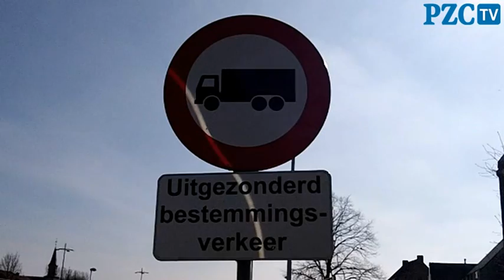Enquête over vrachtverkeer in Sas van Gent en Zelzate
SAS VAN GENT - Vrachtverkeer dendert door Sas van Gent en de Vlaamse buurgemeente Zelzate. Om te kunnen beoordelen of maatregelen nodig zijn, vindt de komende twee weken een enquête plaats onder bewoners van beide grensplaatsen.